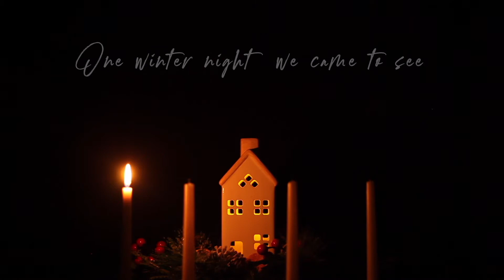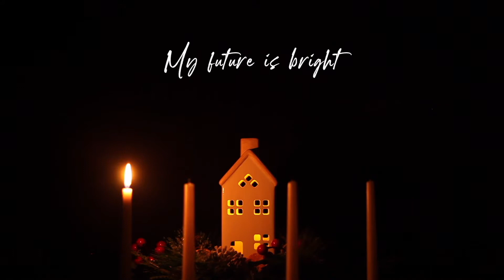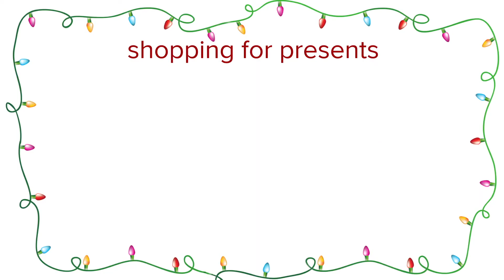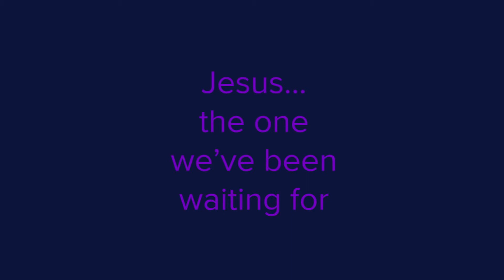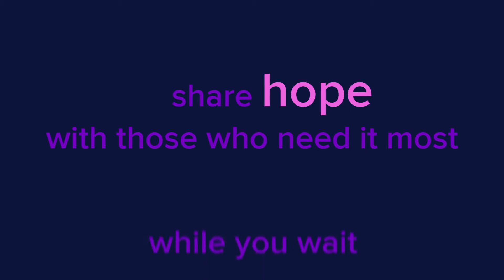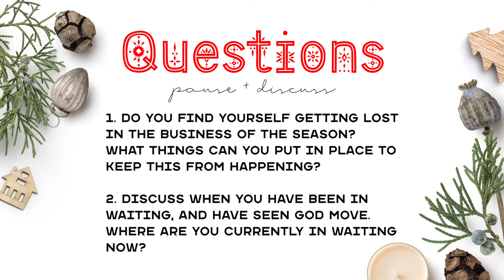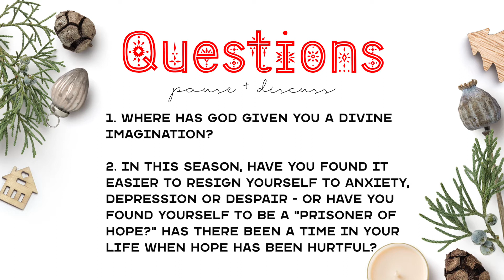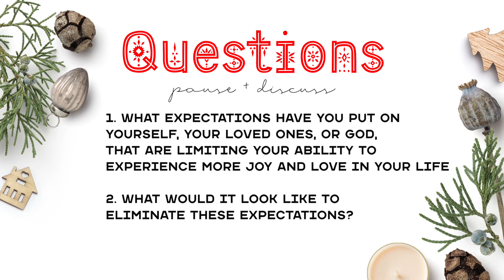Women's Christmas Breakfast 2020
This year our Women’s Christmas Breakfast will be held in ladies’ homes all over the Central Coast. Together we’ll share a delicious meal and discuss how we are finding joy during this season. We know things are a little weird this year, and as much as we’d LOVE to share a Christmas meal with hundreds of you beautiful ladies, we know that’s not the wisest option this year. We are also confident that by opening up our homes and engaging in meaningful conversation in groups of just a few people, God is going to open hearts and form stronger relationships between the women of New Life.